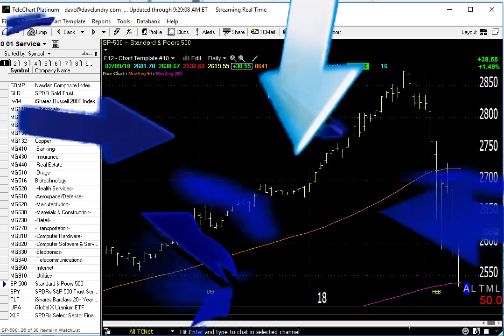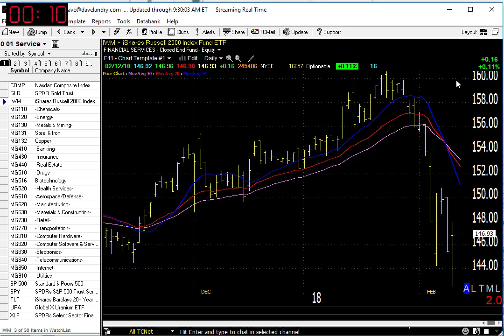02/12/18 Dave Landry's Market In A Minute-Market Survives Test, What Next?